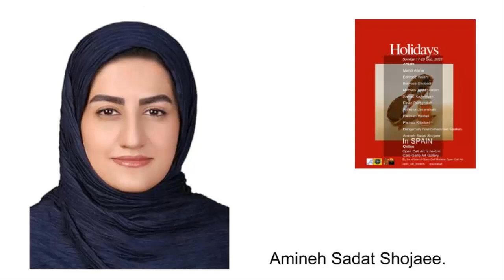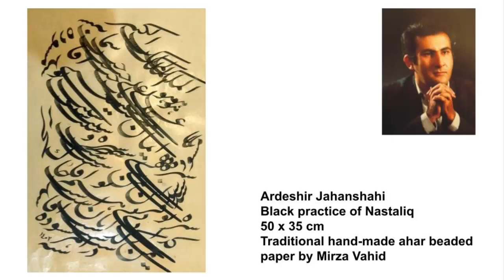Holidays Virtual art exhibition 17 - 23 sept 2023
In Cafe Garlo Art Gallery. ProyectoGarlo.
On behalf of
Open Call Art
Open Call Modern

Open Call Art is held:
The virtual exhibition is titled  Holidays

Artists
Mehdi Afshar
Behrooz Valiani
Behrooz Ghobadi
Samad Kazemiyan
Elnaz Rastighalati
Mohsen Tashkhorian
Ardeshir Jahanshahi
Parimah Heidari
Parinaz Khodei
Hengameh Pourmohammad  Gaskari
Amineh Sadat Shojaee

In coordination with:
Open Call Modern and Open Call Art